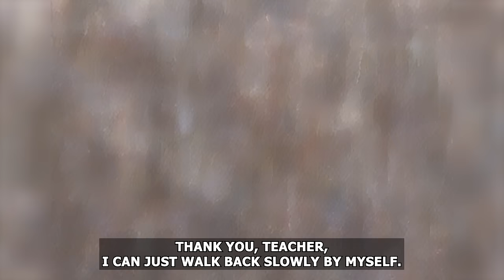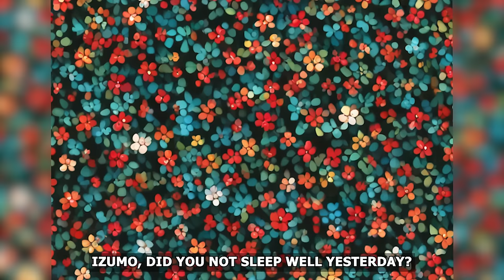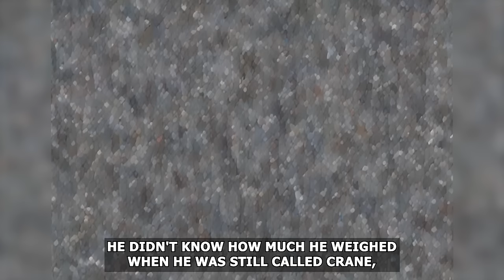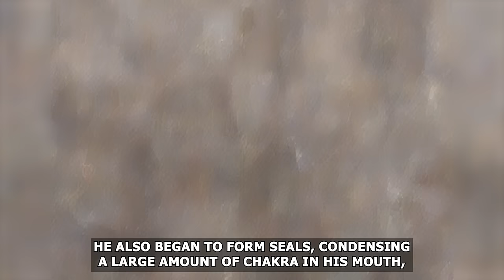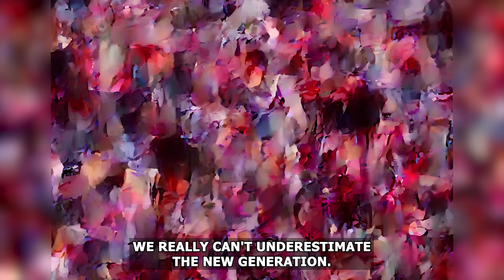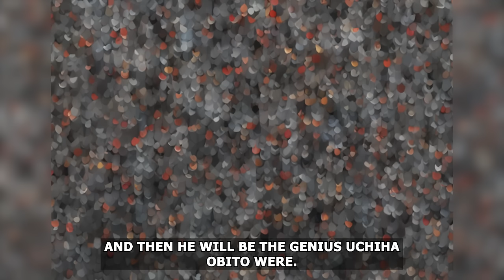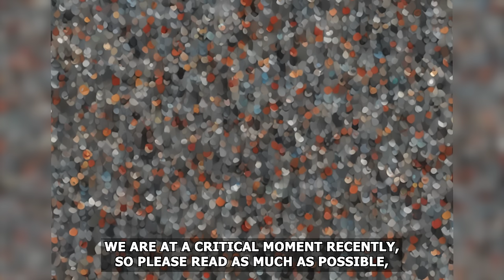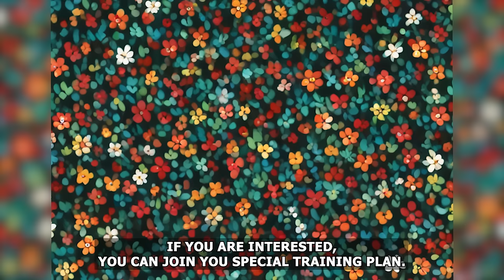I Was Reincarnated In The World Of Naruto As A Secondary Character But Became The Hokage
I Was Reincarnated In The World Of Naruto As A Secondary Character But Became The Hokage Manhwa Recap